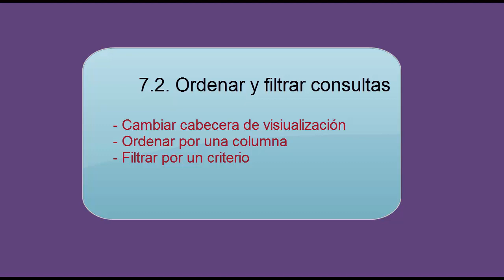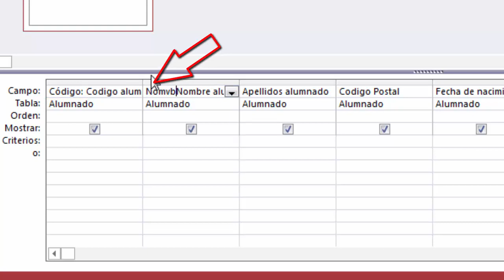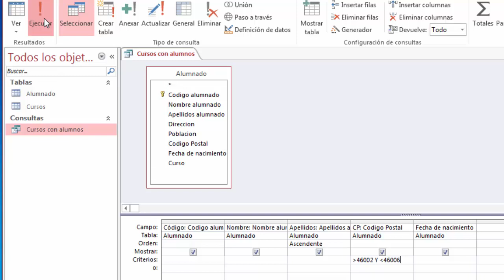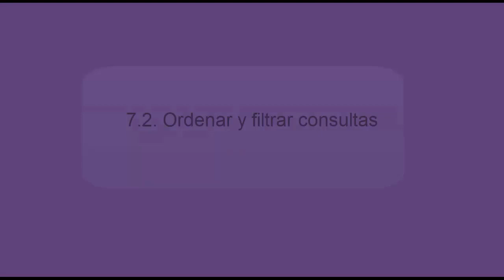Curso de Access 2013. 7.2. Ordenar y filtrar.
Curso de Microsoft Access 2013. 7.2. Ordenar y filtrar. consultas.Cambiar cabecera de visualización. Ordenar por una columna. Filtrar por un criterio.